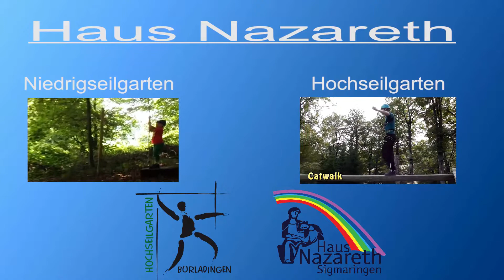Floßbau am Baggersee (Haus Nazareth)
Zielsetzung dieses Programms ist die direkte und praxisbezogene Anwendung von logischem Denken, handwerklichem Geschick,Fantasie und Kreativität in allen Bereichen.

Neben den praktischen Schwerpunkten werden auch theoretische Möglichkeiten wie Reflexionsgespräche, Analyse und Transfer in den Alltag Kernthemen bilden.

Alle Teilnehmerinnen und Teilnehmer haben eine aktive Rolle. Sie werden emotional, affektiv und körperlich einbezogen, da alle Lernsituationen (Settings) für die Beteiligten herausfordernd sind. Es herrscht ein hoher Ernstcharakter, denn die Aufgabenstellung lässt verschiedene Lösungen zu.

Alle Mitwirkenden entscheiden selbst über das Maß ihres Einsatzes (Challenge by Choice).
Die Aufgabenstellung enthält Alltagsproblematiken der Teilnehmerinnen und Teilnehmer (Isomorphie).